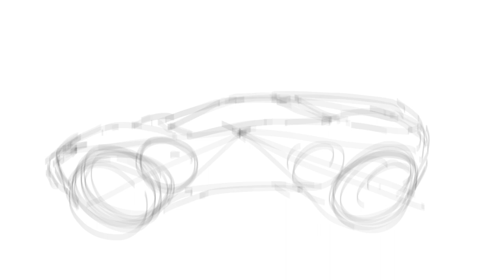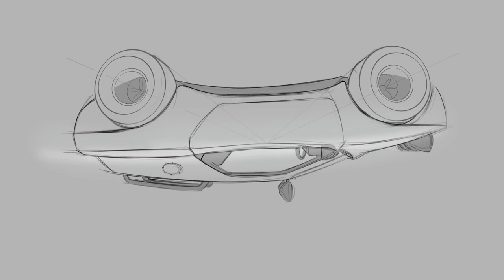Ambulance sketch - iPad Pro and Procreate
Doodling on the iPad, trying out some new brushes and rendering styles.